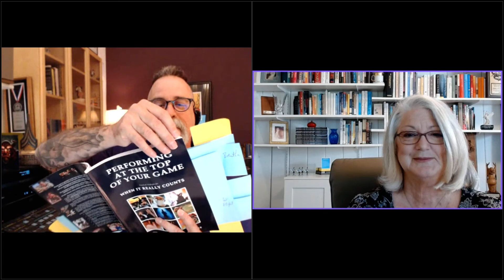Marching Roundtable Shirley Dorritie on her Book Performing at the Top of Your Game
We discuss this remarkably helpful and practical book and how it can transform your ability to instruct or perform “when it really counts.”  Get 15% off the book “Performing at the Top of Your Game: Practical Strategies for When it Really Counts” with coupon code “MARCHINGROUNDTABLE” plus join us for a zoom webinar with Shirley on May 19.

You can listen to us below, or if you want to take us with you, you can download us from iTunes and Amazon.

Podcast length: 46:58

Sign up for the zoom webinar with Shirley on May 19

Email Tim about Getting a Free Copy of the Book (Listen to podcast for details)

SIGN UP for Membership to Marching Arts Education and get access to every podcast!